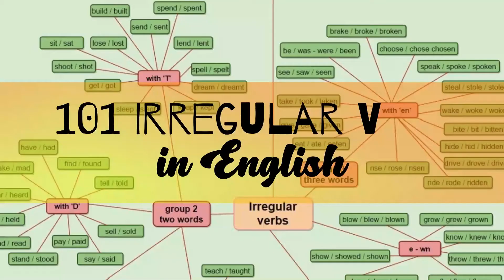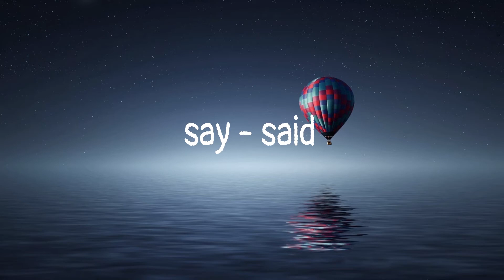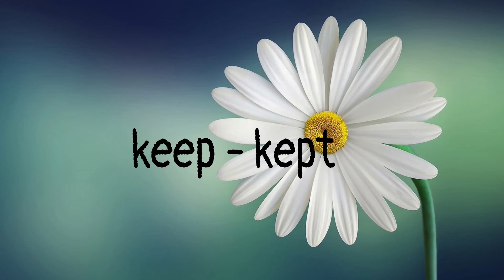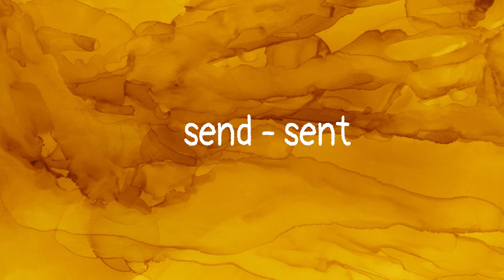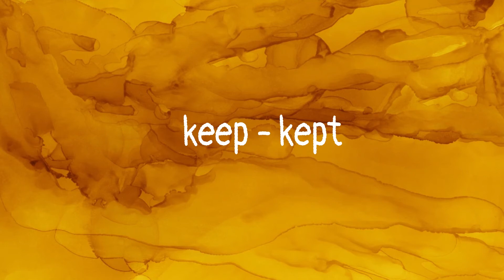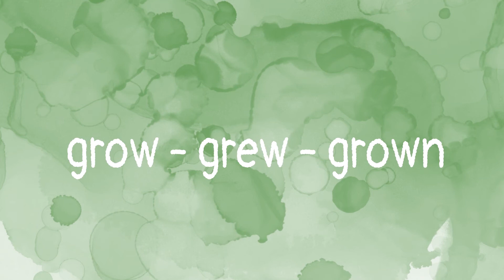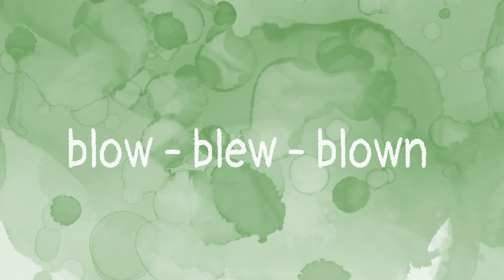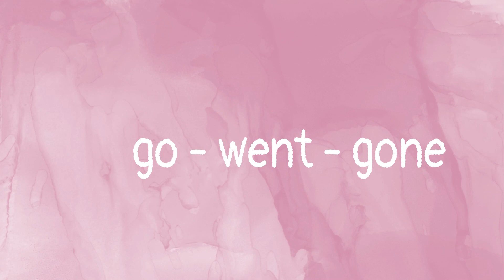Irregular Verbs 101 with Voice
Hello students. Here I list some common Irregular Verbs often used in daily basis. Let's practice our listening and speaking together! Oh, also indirectly we practice our reading and writing here :)
Happy learning !